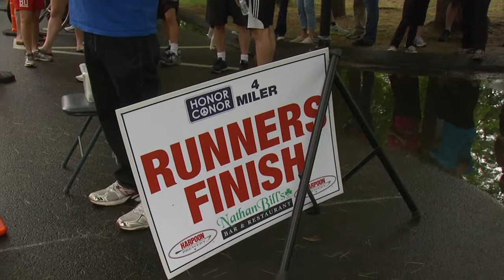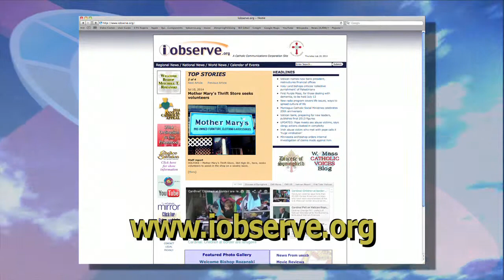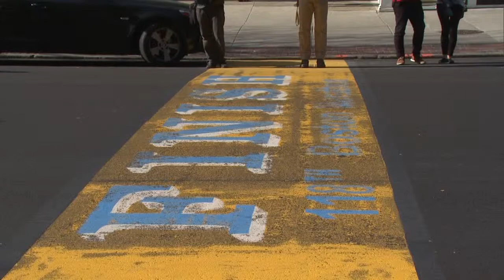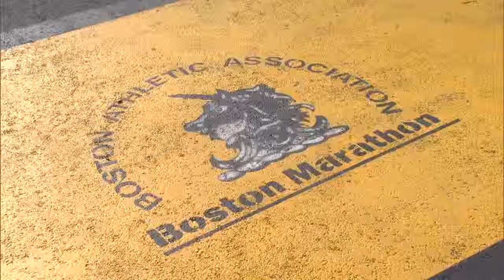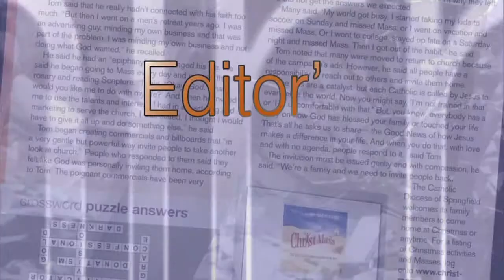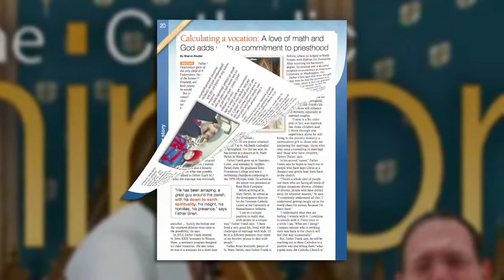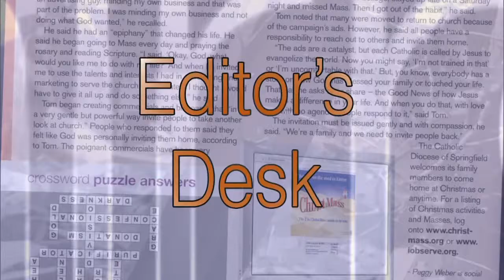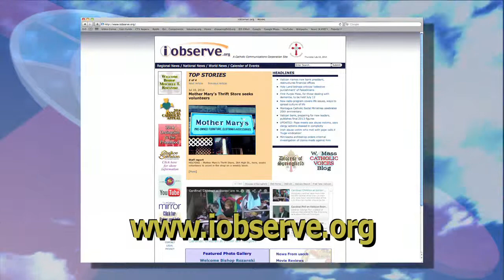REAL TO REEL -- July 12, 2014 Episode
This Encore Summer Edition of Real to Reel was broadcast in part from Forest Park in Springfield. Included in the half hour program are segments that first aired on April 19, 2014. Included are a piece on the Catholic Communications Pilgrimage to the Holy Land, a look back at the one year anniversary of the Boston Marathon bombings and a feature on Berkshire pianist Jessica Roemischer.